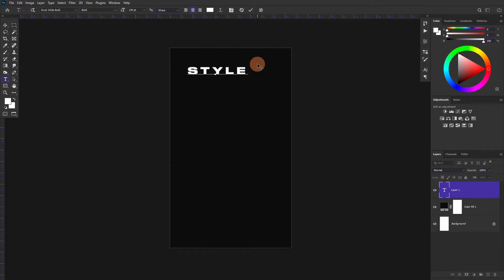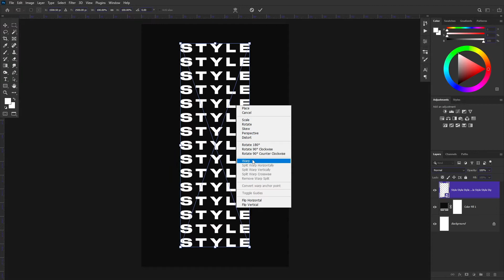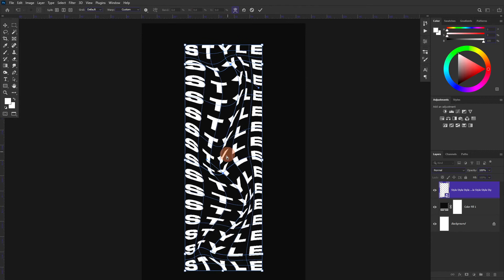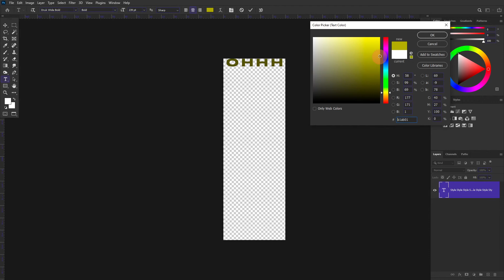Text effect in Photoshop | Basic photoshop tutorial - Wave text effect very easy in photoshop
Hello everyone, here is a tutorial to make very easy wave text effect. Learn how to make this cut text effect in photoshop. Wave ​​text effect.

😃 Adobe photoshop tutorial to learn how to make text effect with textures and colors. Design of advertising posters that we can use for different projects, whether personal or not. Make fun designs and illustrations with texts 😱😱😱

photoshop tutorial to make photoshop effect, easy and fast to make. Impress your clients with professional presentations. In the world of graphic design, mockups make your presentations look much better and your clients will have a better idea of ​​your project.